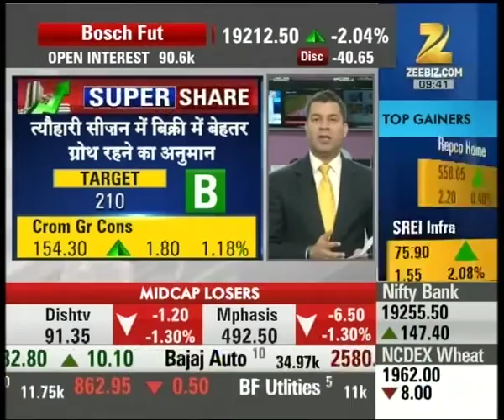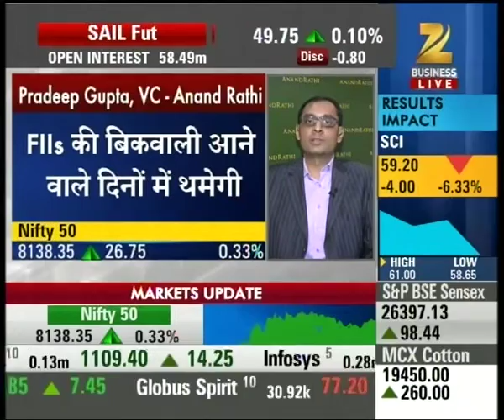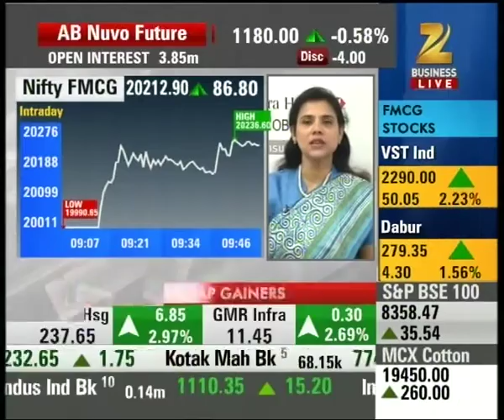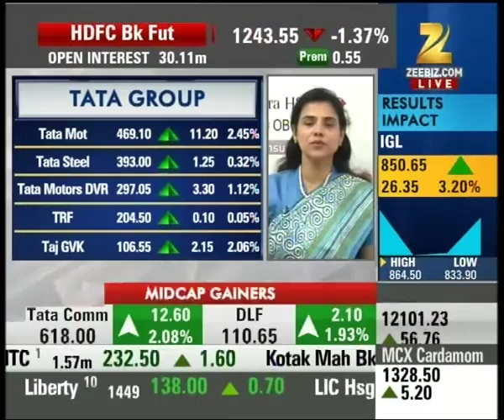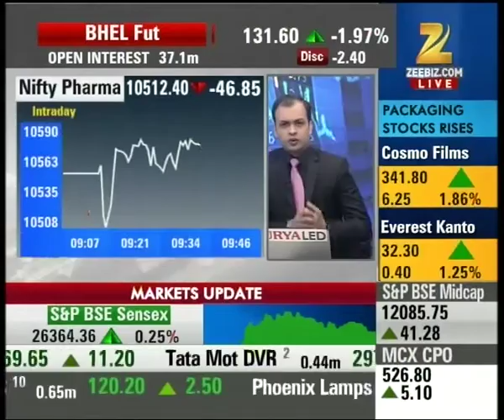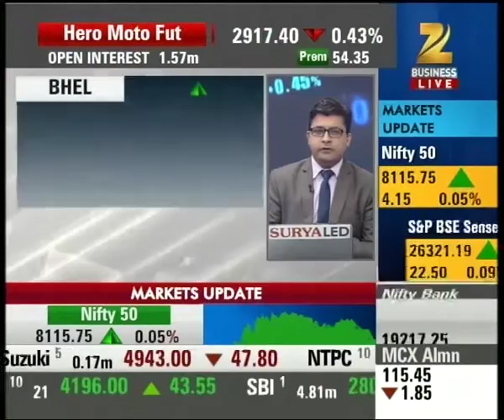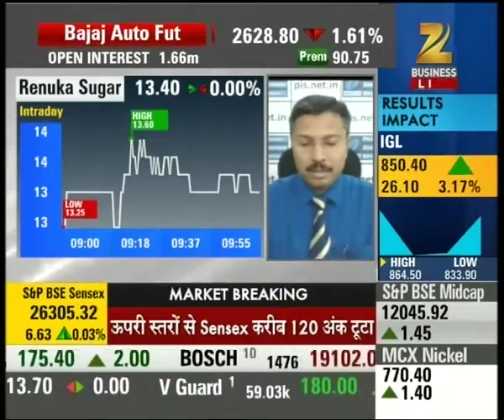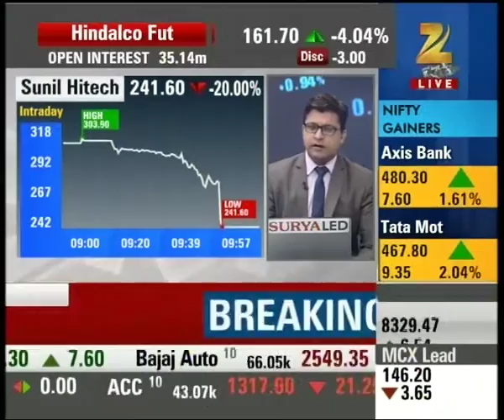Super Share : Crompton Greaves consumer suggested for investment as super share with target of 210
Crompton Greaves consumer is suggested for investment a today's super share with target of 210. Watch complete news story of Super Share and stay updated with the latest trends and statistics in the stock market, commodity market and share market!